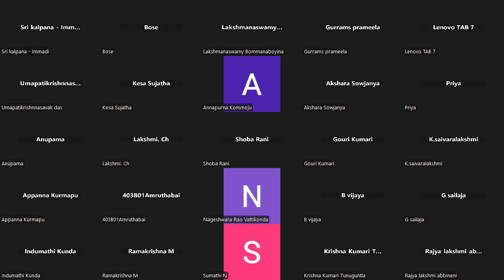బ్రహ్మ దేవుని ప్రార్ధనలు - శ్రీకృష్ణుని అచింత్య శక్తి | Krishna's inconceivable potency